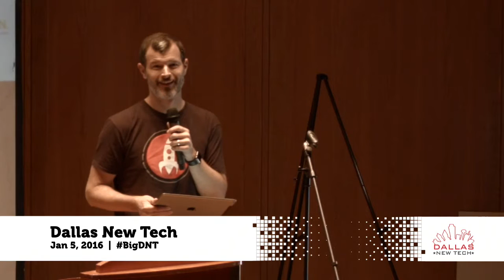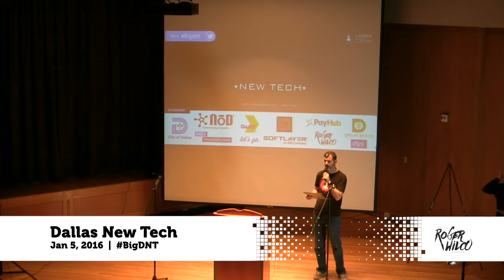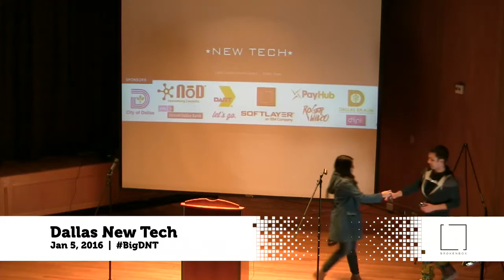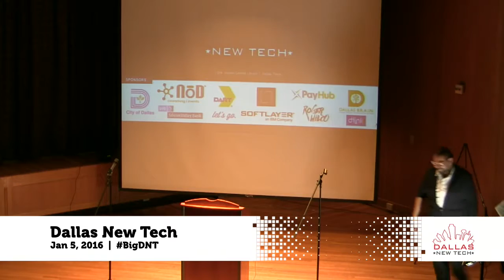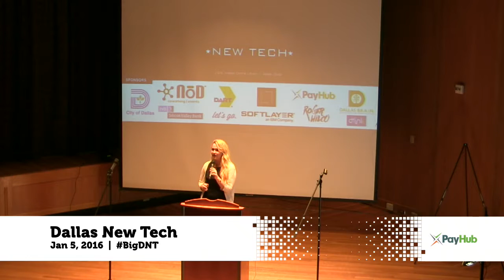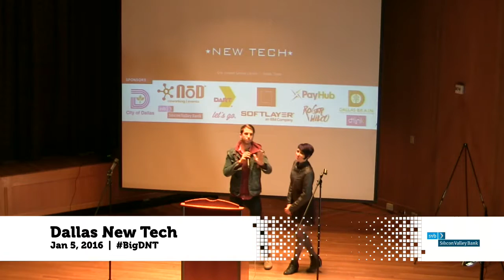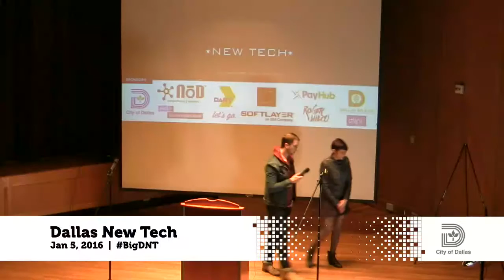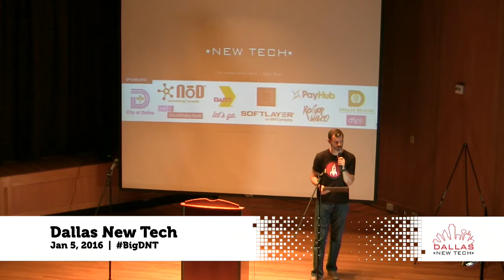Intro - Dallas New Tech 1/5/16